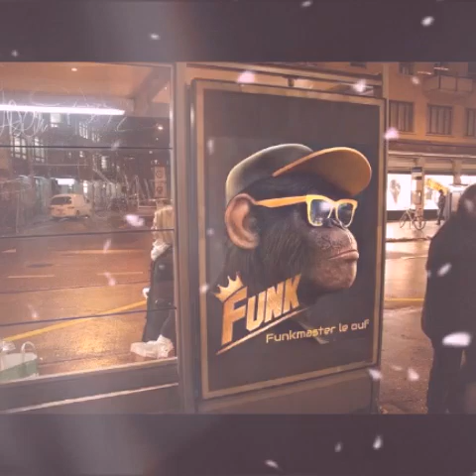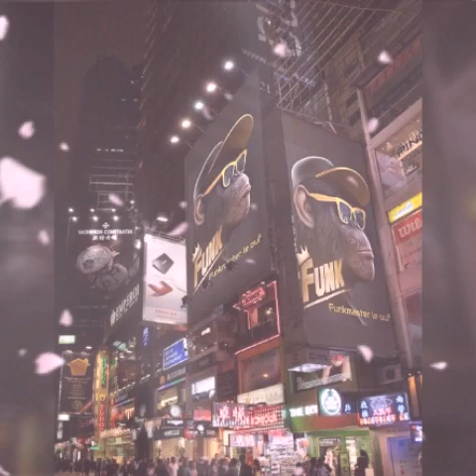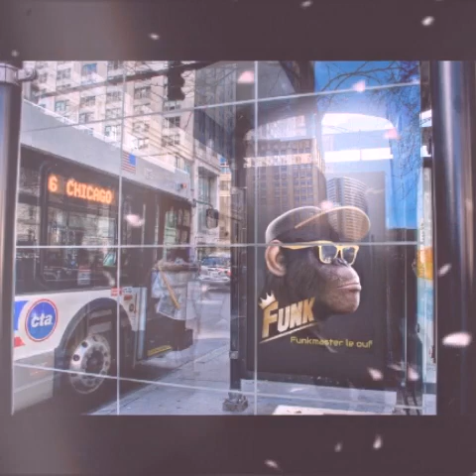Dr Albert Fann and The Higher Minds"The Ballad Of Derrick Gordon"